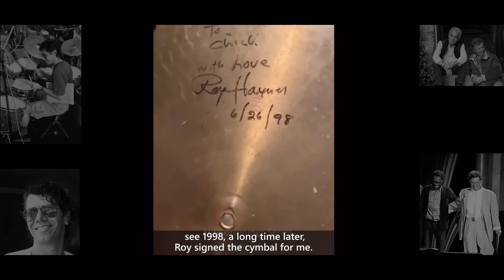Chick Corea - Best Drum Moments